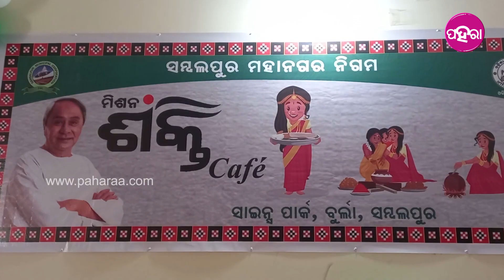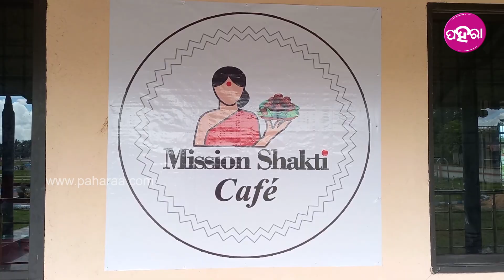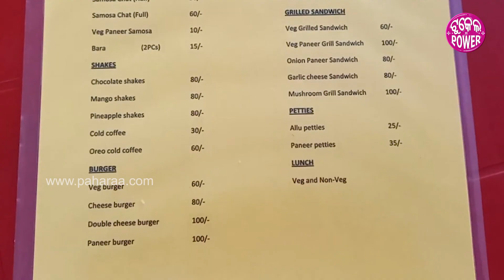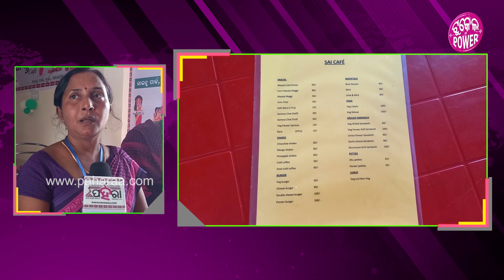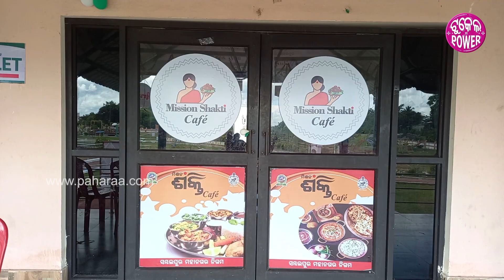Mission Shakti Café, Burla: ବୁର୍ଲାନେ ଖୁଲଲା ମିଶନ ଶକ୍ତି କେଫେ... ଇନେ ମିଲୁଛେ ଇ ସବୁ ଖାନା...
ସ୍ୱୟଂ ସହାୟକ ଗୋଷ୍ଠୀ ମାନେ ଖାଲି ହାତେ ବନାବାର ଜିନିଷ୍ କି ପନିପରିବା ଚାଷ କରୁଛନ୍ ହେନ୍ତା ନାଇଁସେ ଇହାଦେ ସବୁ କାମ୍ କରୁଛନ୍ ଆର ସଫଲ ହିସାବେ କରୁଛନ୍ । ସମିଆଁ ବଦଲିବାର୍ ସାଙ୍ଗେ ମହିଳା ମାନେ ସବୁ କାମ୍ ହାତକେ ନେଉଛନ୍ । ସମ୍ବଲପୁରର ଏସଏଚଜିର ମାଁ ମାନେ ବି ଇ ଚିନ୍ତାଧାରା ସାଙ୍ଗେ ଆଗକେ ବଢବାର୍ ସାଙ୍ଗେ ବୁର୍ଲାନେ ମୁଲ କରିଛନ୍ ମିଶନ୍ ଶକ୍ତି କେଫେ । ତ ଇ କେଫେନେ କାଣା କାଣା ମିଲୁଛେ ଆର୍ ମାଁମାନେ କେନ୍ତା ହିସାବେ ଚଲଉଛନ୍ ଜାନବାର୍ ଲାଗି ଦେଖୁନ୍ ଇ ଭିଡିଓ...